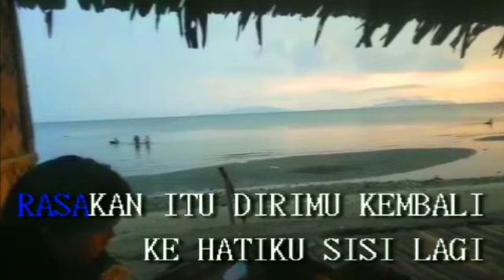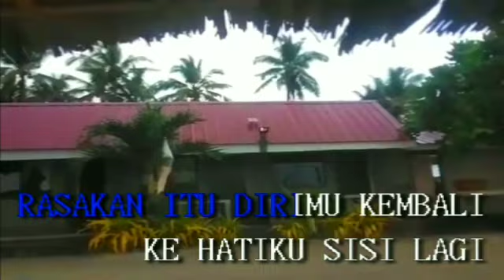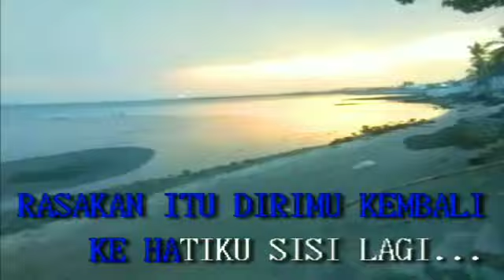02. PIKIRKAN TENTANG ANDA